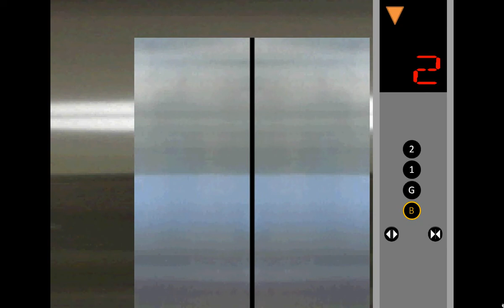[ANIMATED, IN MEMORIAM] Puri Indah Mall, Jakarta: LG Scenic Elevator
This is made to remember the elevators at Puri Indah Mall before modernized by a crap Schindler. Enjoy!

Building data
Name: Puri Indah Mall
Location: Kembangan (Puri Agung Rd.) [BASED ON REAL PURI INDAH MALL]

Elevator data
Brand: LG
Capacity: 1350 KG / 2700 lbs / 20 person
Serviced Floors: B, G, 1, 2 [BASED ON REAL PURI INDAH MALL]
Taken date: 25 August 2012